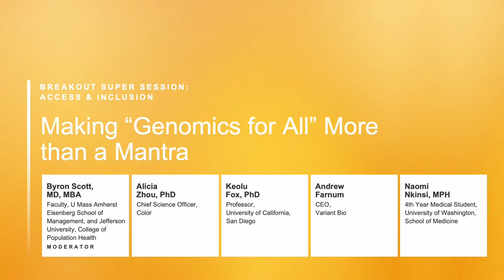Making “Genomics for All” More Than a Mantra​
Who is setting the example, and where must more be done to earn trust and ensure all people everywhere have access to genomic health?